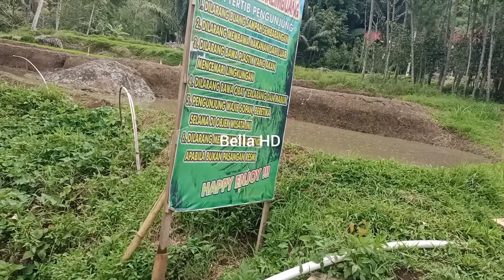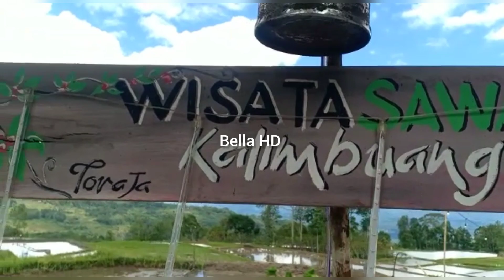Keindahan Obyek wisata sawah Kalimbuang di Kapala pitu Toraja Utara